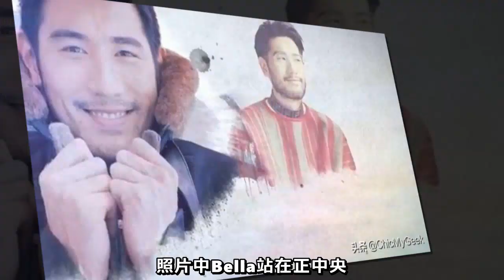高以翔告別式百位藝人出席，擺放其生前最愛吃的小熊軟糖作回禮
35歲的台灣藝人高以翔（Godfrey，本名曹志翔）在拍攝浙江衛視節目《追我吧》時不幸猝死，12月15日是他的告別式暨追思會，將近300百名親友及粉絲都到場送他最後一程，

現場不但擺放高以翔生前最愛的籃球，門口還擺放許多小熊軟糖作為回禮，取代一般傳統的毛巾，讓現場所有愛他的人都能感受到高以翔生前的善良與溫暖。

告別式在第一殯儀館景行廳舉行，靈堂以白色為基底，入口看板上寫著「放心高飛以翔追思會」，兩旁放滿白色花籃，包括藝人、親友和粉絲，將近三百人到場致意，來自各地的粉絲親手折出上萬個紙鶴，也放置在會場，讓告別式會場除了感傷，也有親友們對他滿滿的愛。

一大早高以翔的大哥曹志傑、二哥曹志凱緊捧著弟弟靈位進入會場，高以翔的女友Bella則緊跟在後。

高以翔陽光大男孩般的個性，在圈內累積不少好人緣。包括毛加恩夫妻、黑人與范范、艾力克斯與李詠嫻、王力宏、孫芸芸、唐誌中、錦榮、明道、王陽明、李易與六月、李威、曲艾玲等人，都到會場送別。

浙江衛視總監林湧也出席，媒體上前問他有什麼話要說，林湧連說了兩次「我們非常傷心」。

尤其當年和高以翔一起出書闖蕩演藝圈的好友「時尚F4」—— 藍鈞天、丁春誠、陳紹誠，四人睽違7、8年再度重聚，卻成最後一次合體，令人不勝唏噓。

陳紹誠在Facebook上提到，本來一直告訴自己別難過，但看到Godfrey帥氣微笑的照片就在面前時眼淚實在忍不住，行禮更不停隨著鞠躬流下。